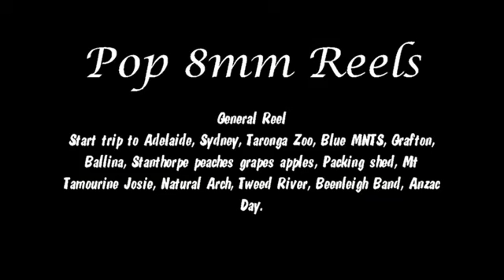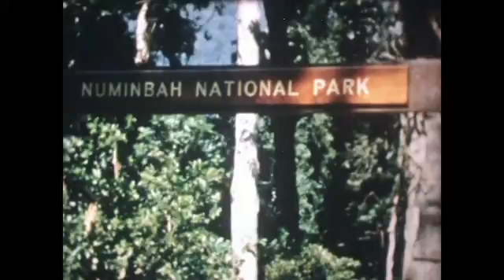General Reel 11